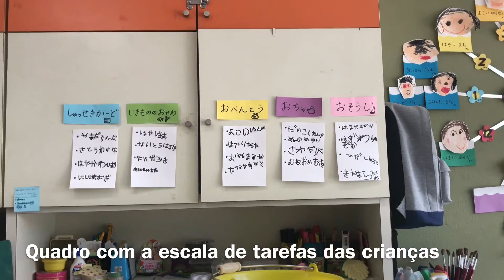Aniver na escola japonesa+judo+janta